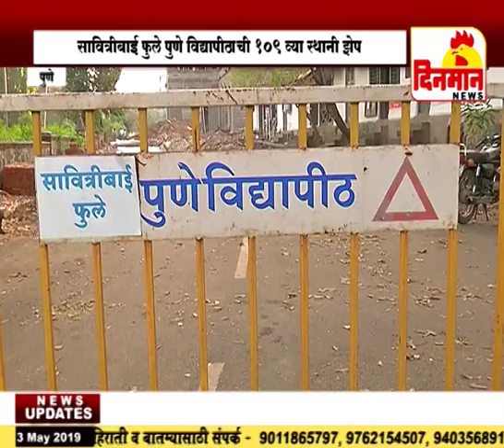सावित्रीबाई फुले पुणे विद्यापीठाची १०९ व्या स्थानी झेप